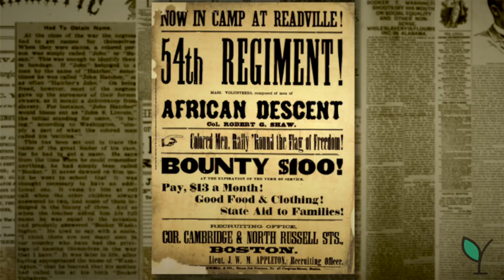The 54th Of Massachusetts | Stories Of Courage | Episode 2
In January 1863, President Lincoln’s Emancipation Proclamation went into effect, and the Union Army began recruiting Black Americans to fight the Civil War. Thousands answered the call. Soldiers of the 54th Massachusetts infantry regiment came from all over the country, dedicated to both the destruction of slavery and the advancement of racial equality nationwide. Their heroism transformed the conflict from a battle to preserve the Union to a grand struggle for freedom. Discover the true story of the men whose fame was restored to public memory by the celebrated 1989 film Glory.